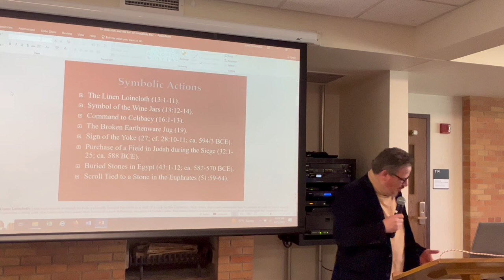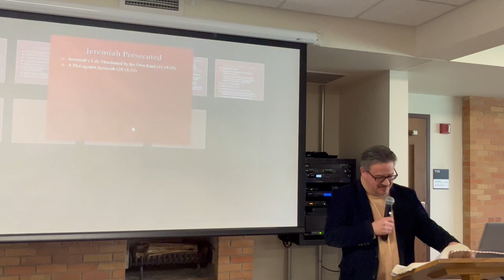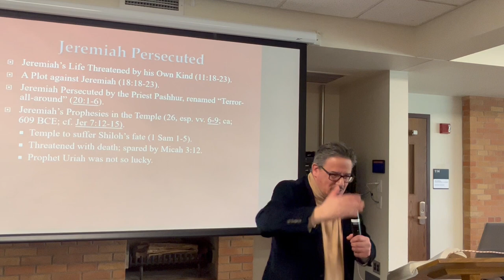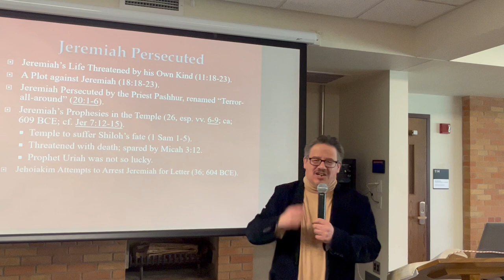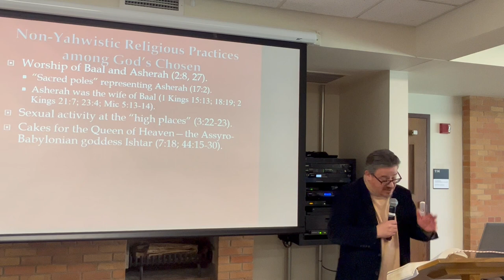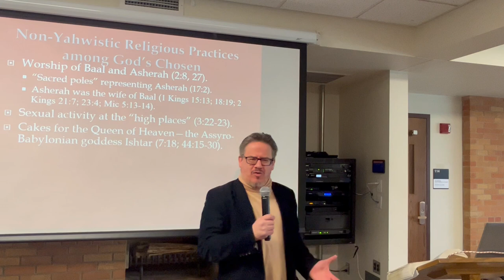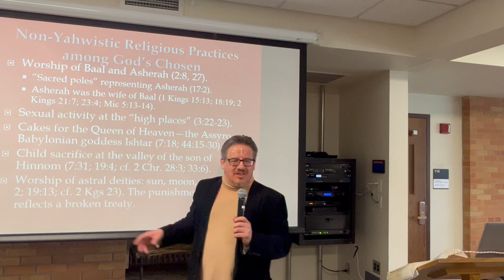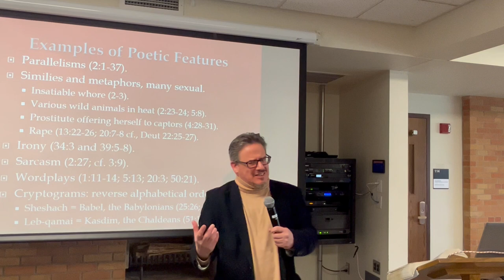Dr. Juan Hernandez Prophets 7 April 23